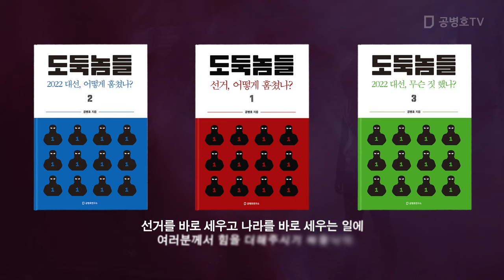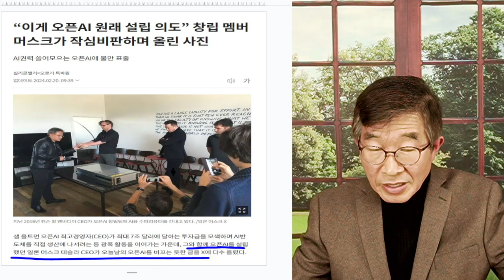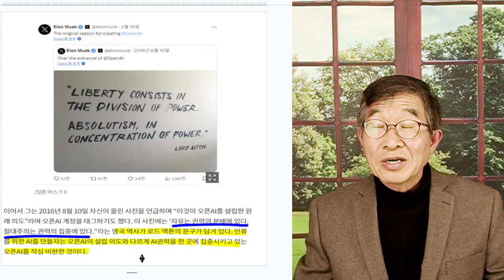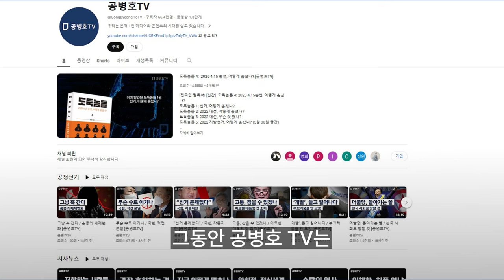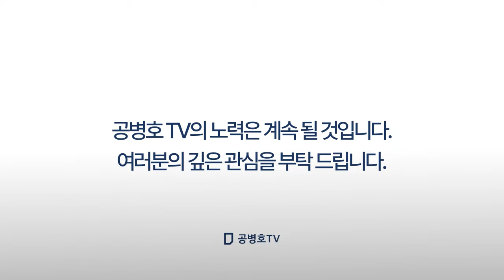집중되면, 부패한다 / 선거, 분권과 집중 / 대만과 한국 [공병호TV]